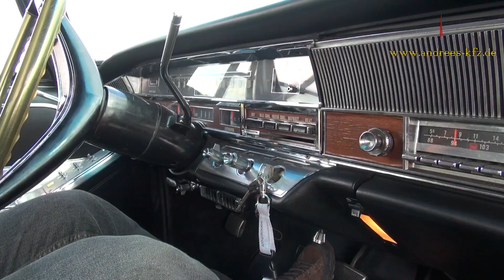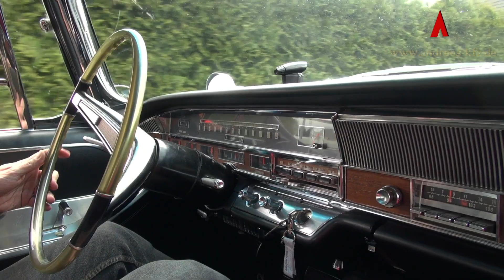Chrysler Imperial 1965 Limousine Hardtop Top-Restauriert!